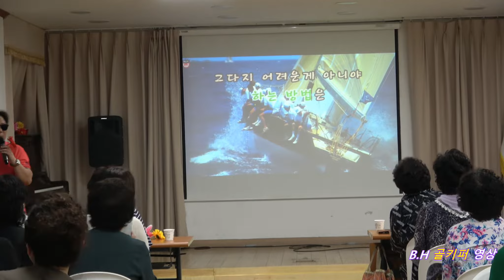이새미- 이렇게 살아요. 2018 07 울산남목2동 주민센터 [노래교실강사김화열]b h 골키퍼 영상